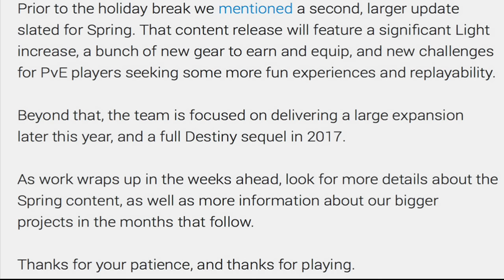DESTINY 2 & NUEVO DLC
Seguidme para poder verme casí todos los días en directo haciendo retos o locuras, o bien pasando un rato random acompañado de mi novia y amigos:

Pagina donde encontraréis bastante información (Utíl) y referencia a Youtubers, Streams y Clanes:

Pagina donde estaremos al corriente de cualquier novedad importante de Destiny en Español

Mi ID de PSN: Ian_SR_LPGC